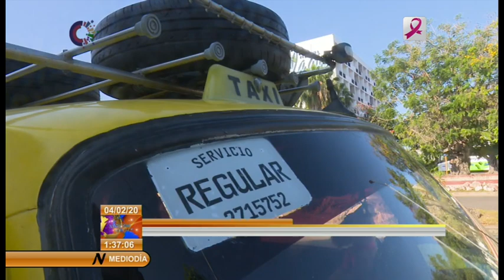Precios topados para transportistas privados en Cienfuegos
Desde el 1 de febrero entraron en vigor en Cienfuegos las nuevas tarifas de precios máximos, establecidas por el Consejo de Administración Provincial para viajar en taxis privados. Sin embargo, varias inquietudes surgen en el gremio de los transportistas sobre la aplicación de las normativas.